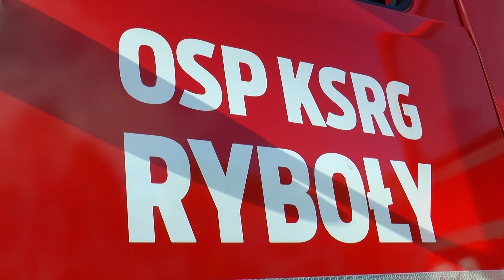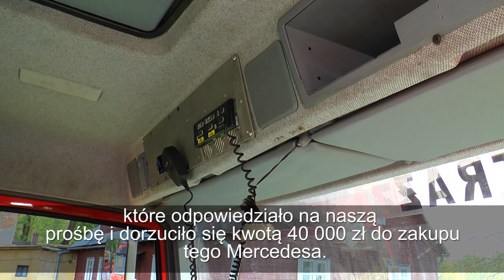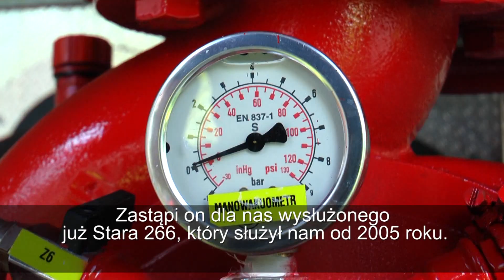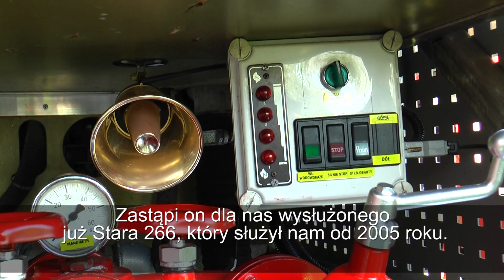Nowy wóz bojowy OSP Ryboły